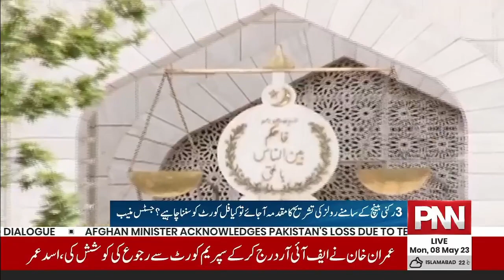Matter Was Serious | Full Court Formed | Chief Justice | Breaking News | PNN News